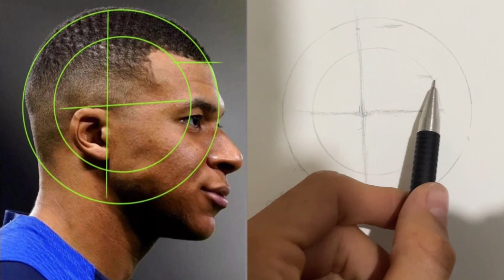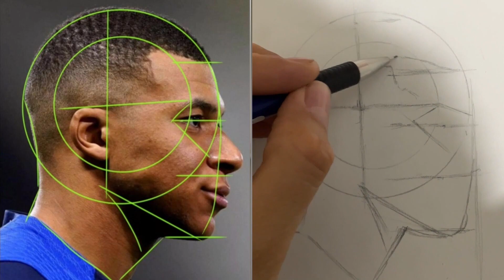¡Aprende a Dibujar a Kylian Mbappé con Este Secreto! 🎨⚽